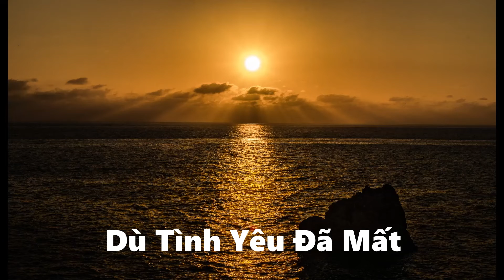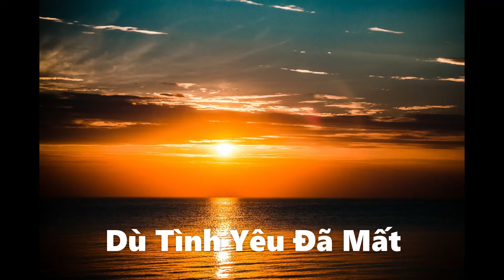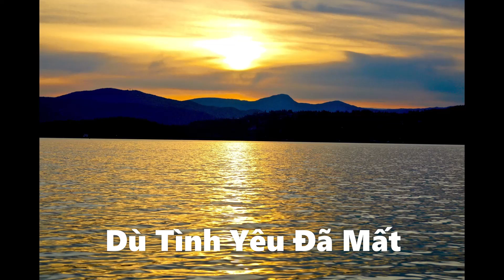Du Tinh Yeu Da Mat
Dù Tình Yêu Đã Mất
Tác giả: Đỗ Cung La

Anh xin được một lần nụ hôn chất ngất,
như xưa mình mặn nồng, cùng với kỷ niệm của ngày xa cách,
đưa tiễn nhau đi.

Dù tình yêu đã mất, Anh ôm trọn thương đau
Nhìn bước em đi, đành sẽ xa em, mãi mãi xa em.

Em trong vòng tay lạ,
em quên lời hẹn thề cho anh xót xa.

Dù tình yêu đã mất, không quay trở lại
Thì anh xin chúc cho em được trọn đời hạnh phúc với người
Yêu em mãi mãi yêu em, như anh đã yêu em ... !!!

Rồi đời anh băng giá, trọn kiếp phong ba,
khắp phương trời xa, em trong vòng tay lạ.

Nhưng em vẫn yêu anh, như em đã yêu anh.